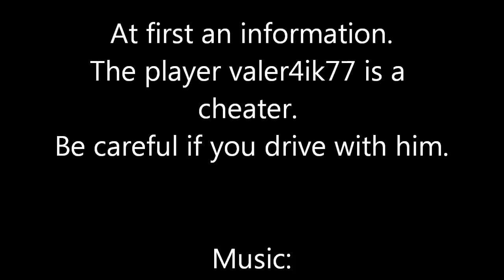NFS HP - A HP with my Reventón Coupe as racer HD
Driving with my Reventón Coupe to the finish line.